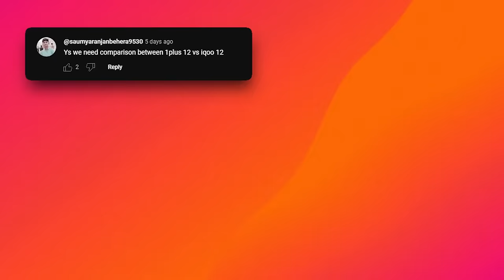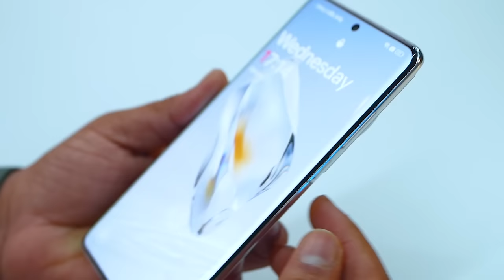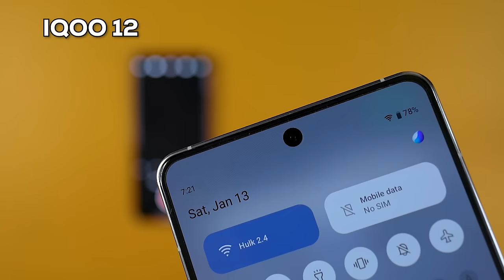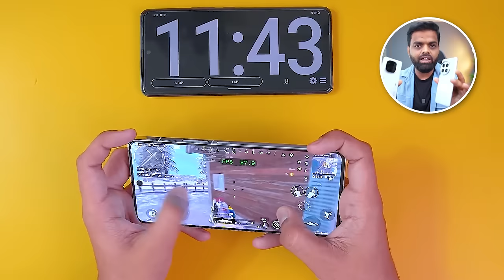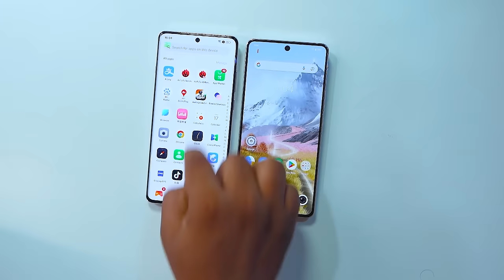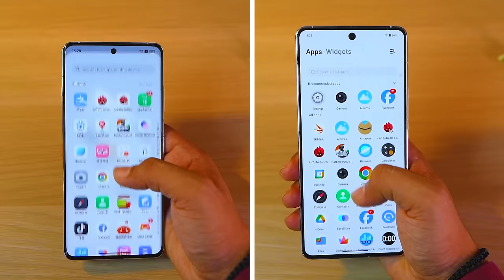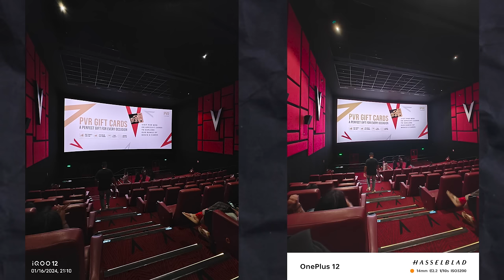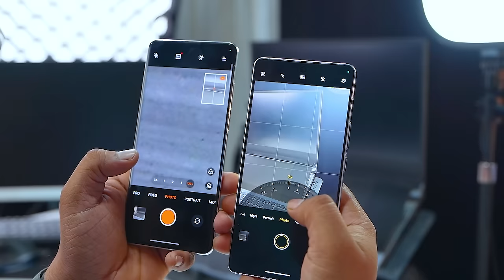The Epic Battle: OnePlus 12 vs iQOO 12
In this epic battle, we'll compare the iQOO 12 against the OnePlus 12. Which one will come out on top?

Video Highlights
00:00 Introduction of OnePlus 12 vs iQOO 12
00:16 Pricing of OnePlus 12 vs iQOO 12
00:59 Color variant of OnePlus 12 vs iQOO 12
01:12 Build and Design of OnePlus 12 vs iQOO 12
02:41 Processor of OnePlus 12 vs iQOO 12
03:02 Storage & Ram of OnePlus 12 vs iQOO 12
03:09 Battery of OnePlus 12 vs iQOO 12
04:09 Testing of OnePlus 12 vs iQOO 12
06:12 Gaming of OnePlus 12 vs iQOO 12
08:45 Network and Connectivity of OnePlus 12 vs iQOO 12
08:54 in Display Fingerprint of OnePlus 12 vs iQOO 12
09:14 Ip Rating of OnePlus 12 vs iQOO 12
09:24 Brightness of OnePlus 12 vs iQOO 12
09:36 Display of OnePlus 12 vs iQOO 12
11:00 Sound Quality of OnePlus 12 vs iQOO 12
11:49 OS & UI of OnePlus 12 vs iQOO 12
12:06 Haptics of OnePlus 12 vs iQOO 12
13:00 Camera of OnePlus 12 vs iQOO 12
17:10 Conclusion of OnePlus 12 vs iQOO 12
17:54 Like Share & Comment of OnePlus 12 vs iQOO 12